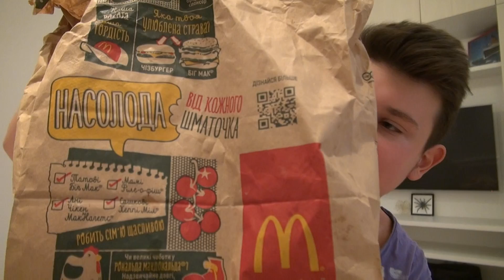ОбЖор Чикен Бургер Фреш из Макдоналдс